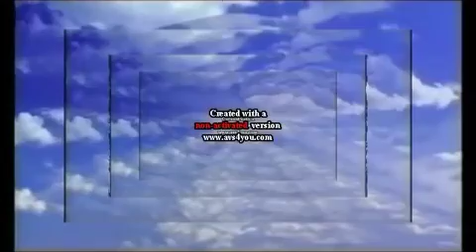Warner Home Video Effects